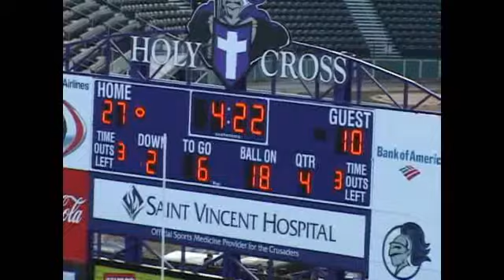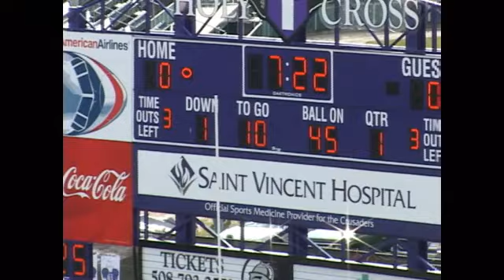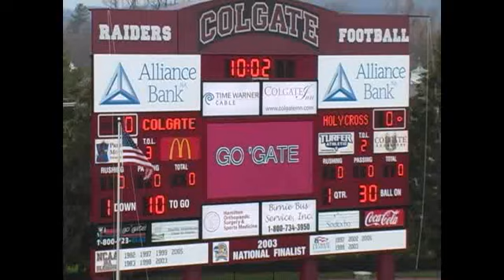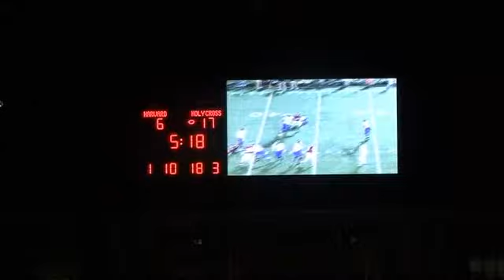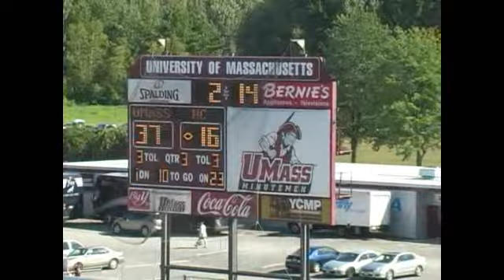Holy Cross Zone Read Runs 2009